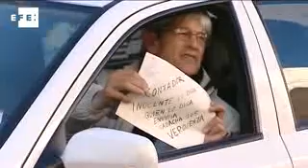Alberto Contador comparecerá mañana en público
Madrid, 6 feb (EFE).- El ciclista español Alberto Contador, sancionado con dos años de suspensión por el Tribunal de Arbitraje Deportivo (TAS) tras dar positivo en el Tour de 2010, comparecerá mañana a las 19:30 en una conferencia de prensa junto al danés Bjarne Riis, director del Saxo Bank, ha informado el equipo nórdico.

La comparecencia tendrá lugar en el Hotel Las Artes de la localidad madrileña de Pinto, de la que es natural y donde vive el corredor español. Hasta ese momento, en principio no se manifestará sobre la decisión anunciada hoy por el TAS.